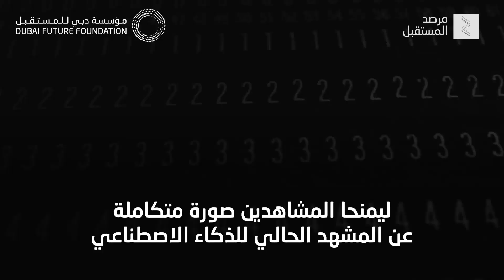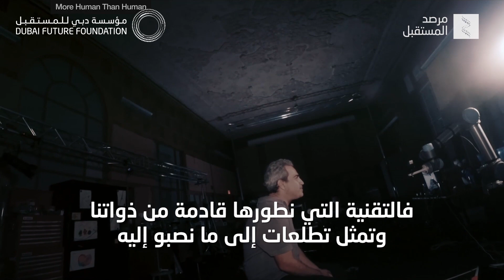مستقبل الروبوتات في حياتنا اليومية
أصبحت الروبوتات تمنح الجنسية، ورأينا بوتات المحادثة تحاكي أعزاءنا المتوفين، وأبدعت أنظمة الذكاء الاصطناعي لوحات فنية، فكيف ستغير الروبوتات حياتنا اليومية؟